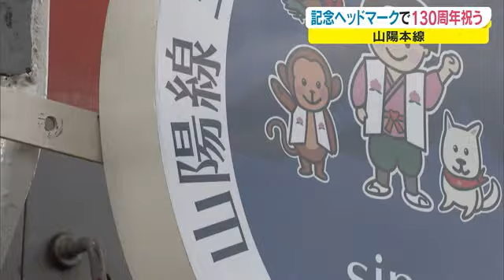鉄道ファン必見！ ＪＲ山陽本線「１３０周年記念」ヘッドマーク掲出 １８９１年岡山駅まで開通【岡山】 (21/11/25 17:12)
ＪＲ山陽本線が、岡山駅まで開通してから２０２１年で１３０周年を記念し、１２月１日から記念のヘッドマークが一部の列車に掲げられることになりました。

２５日は、ＪＲ西日本岡山支社の須々木淳副支社長とＪＲ貨物関西支社岡山支店の中筋英彰支店長が、山陽本線１３０周年を記念した直径６５センチのヘッドマークをＪＲ貨物の機関車に取り付けました。

ヘッドマークには、ＪＲ西日本岡山支社のキャラクター、「くまなく・たびにゃん」などがあしらわれています。

ＪＲ山陽本線は、１８９１年３月に岡山駅まで開通し、その年に倉敷駅や笠岡駅と区間を延ばしていて、２０２１年で１３０周年を迎えます。

（ＪＲ西日本岡山支社　須々木淳副支社長）
「今後とも安全を第一に、長く親しまれるような山陽線にしていきたい」

（ＪＲ貨物関西支社岡山支店　中筋英彰支店長）
「機会があればコラボしたりして、沿線を盛り上げていければ」

また、ＪＲ西日本の列車にもヘッドマークが取り付けられ、１２月１日から２０２２年２月末まで掲げられます。